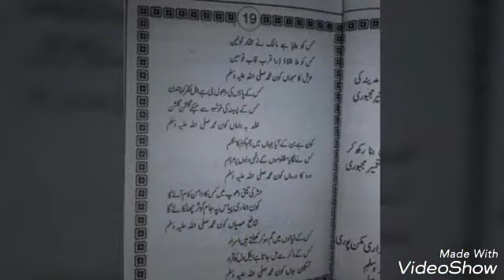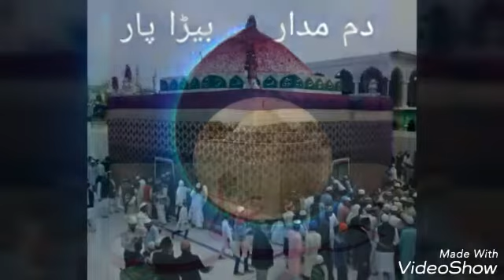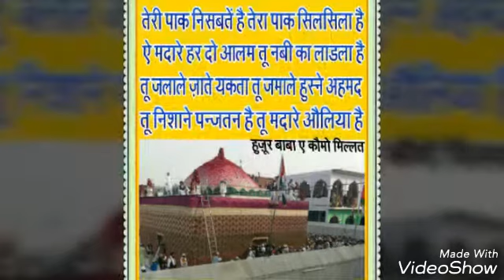600 wa urse qutbul madar.Syed Misbahul Murad MAKANPUR Shareef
Faheem misbahi